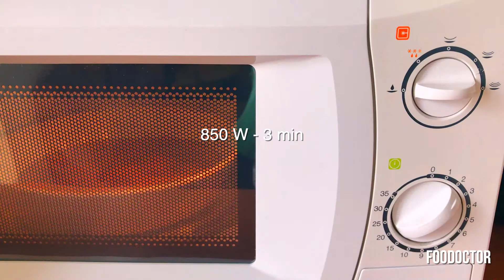Flaxseed keto bread | Linseed flatbread for breakfast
Flaxseed keto bread - fast flatbread recipe for breakfast.